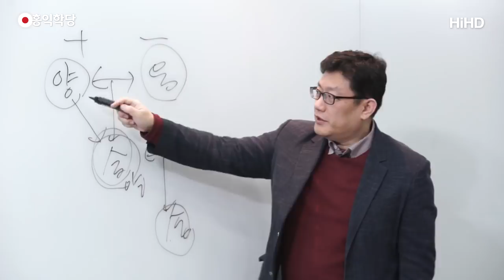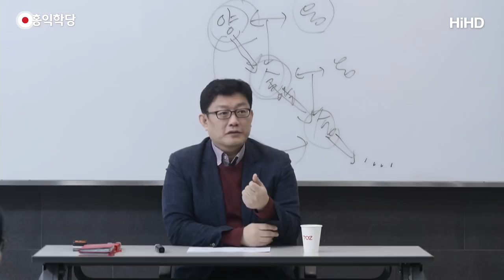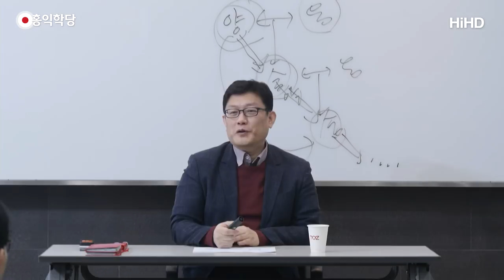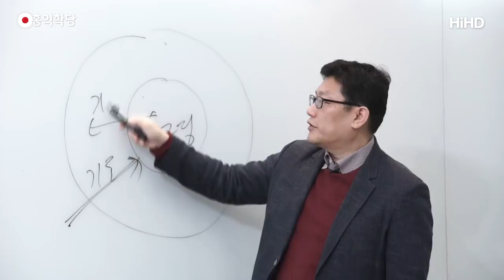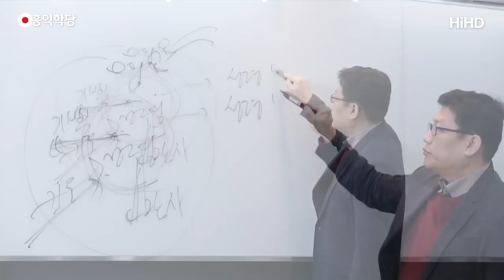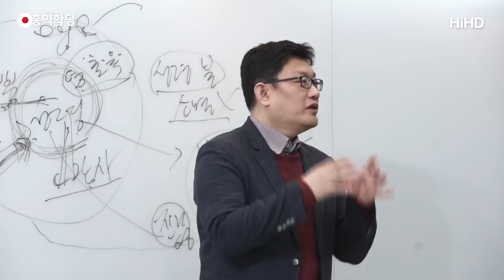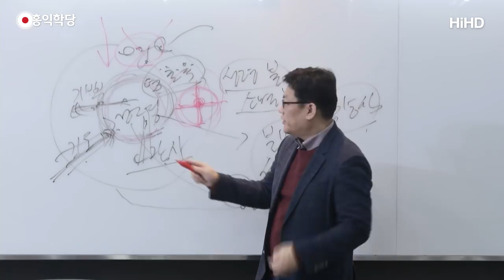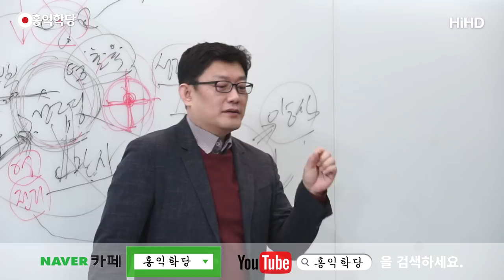[홍익학당] 윤홍식의 에베소서 강의 1강 : 성령 안에서 기도하라.